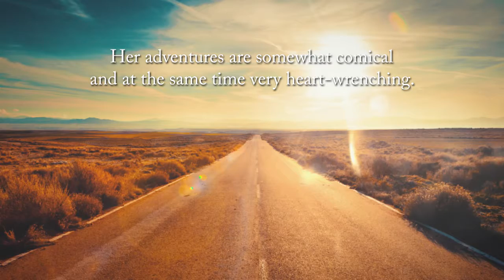Through Eyes of Love by Kit Rockey-Swain-Baldwin